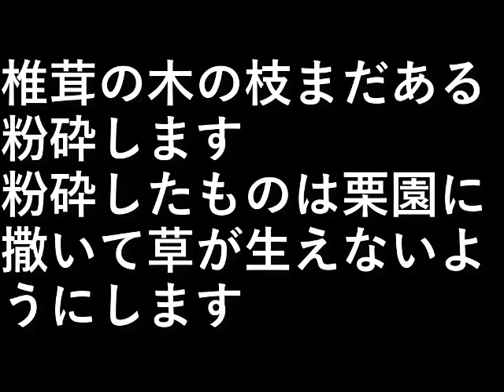木の粉砕5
椎茸の木の枝まだまだある。
粉砕します。

粉砕したものは栗園に撒いて
草が生えないようにします。

設備屋の適当田舎暮らし